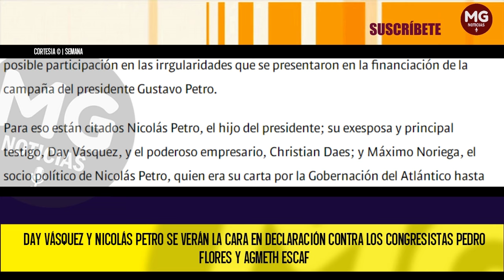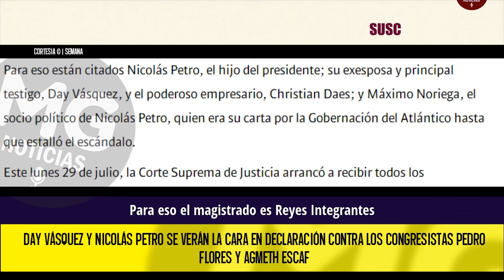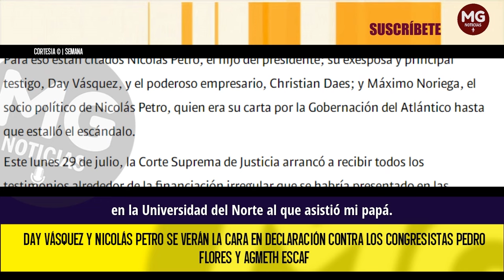ÚLTIMA HORA CASO NICOLAS PETRO ❌ Se tendrá que ver la cara con Day Vásquez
Day Vásquez y Nicolás Petro se verán la cara en declaración contra los congresistas Pedro Flores y Agmeth Escaf
El magistrado César Reyes, integrante de la Sala de Instrucción, viajó hasta Barranquilla para recibir los testimonios. También tendrán que rendir testimonio el político Máximo Noriega y el empresario Christian Daes, involucrados en la trama de corrupción.
SEMANA